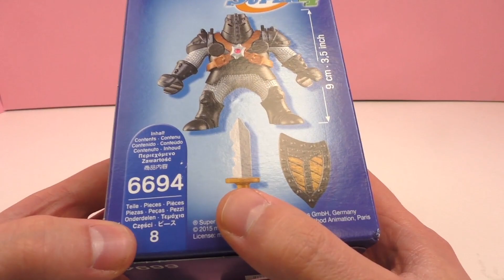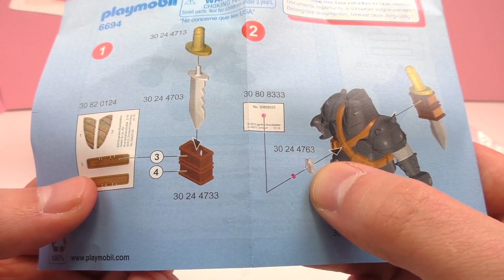Playmobil Super 4 Deutsch Der Schwarze Koloss Unboxing und Demo – Die größte Playmobilfigur!